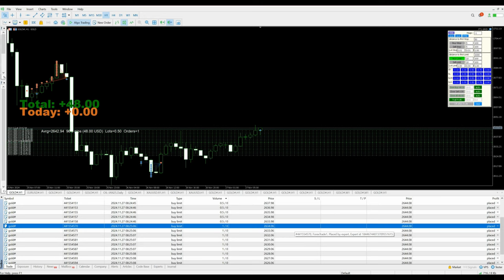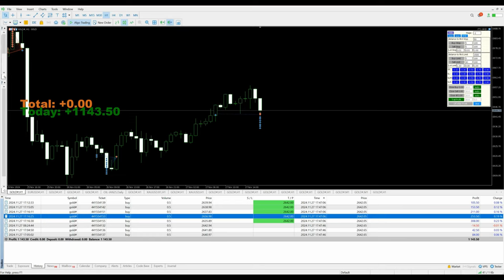Day-126 - $1143 Profit booked in xauusd